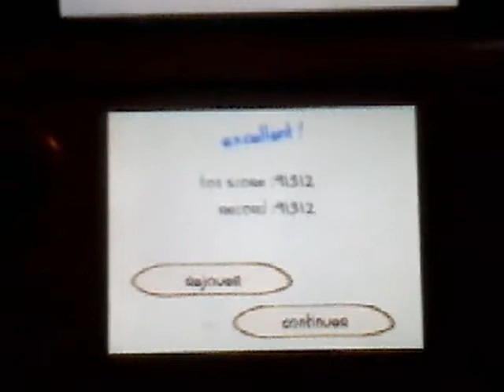Doodle jump 3ds : niveau 3